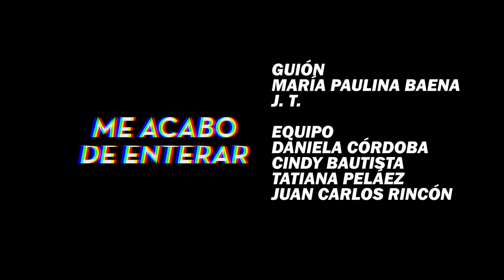Acabemos con las protestas, por favor | Me Acabo de Enterar | La Pulla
Prohibir las protestas al lado de bienes culturales y quitarles las becas y los créditos a estudiantes envueltos en protestas: estas y más bobadas son las que propone un proyecto de ley que radicarían el año que viene.

Este noticiero fue escrito por J.T. y María Paulina Baena. El resto del equipo está conformado por Juan Carlos Rincón, Tatiana Peláez, Cindy Bautista y Daniela Córdoba.